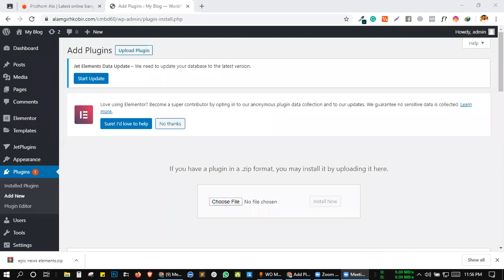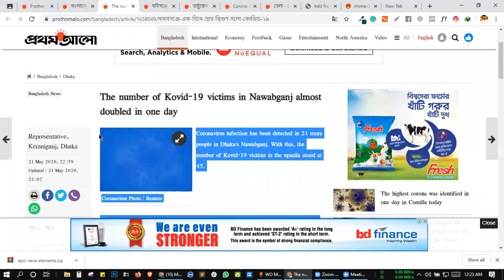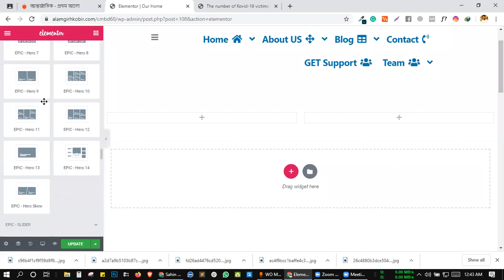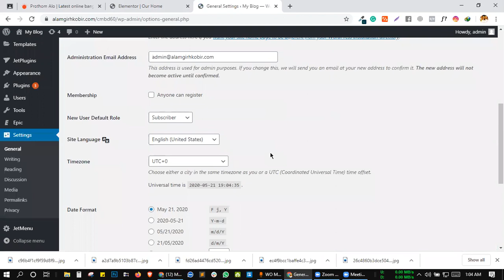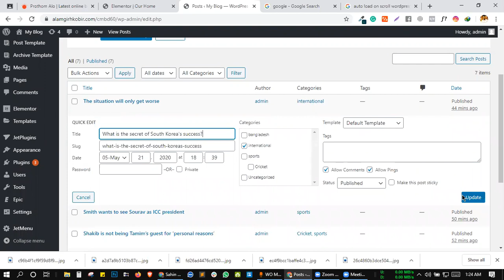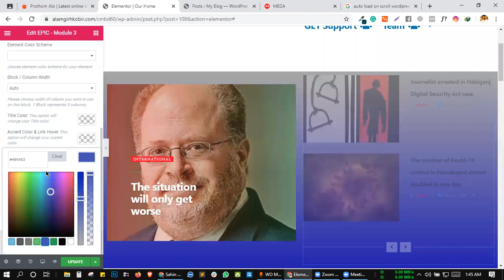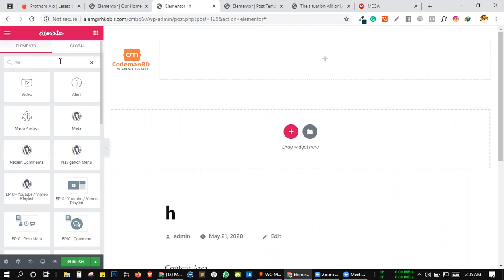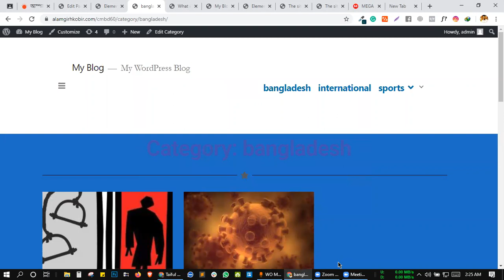CMBD-60 Epic News Element - Design any Blog Page with Elementor Blog Widgets By Alamgir H Kobir